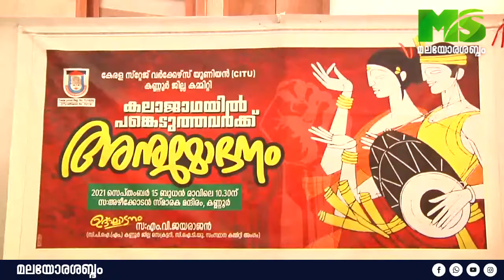വ്യാജ ATM കാർഡ് ഉപയോഗിച്ച് പണം തട്ടൽ : മൂന്ന് പേര് അറസ്റ്റിൽ / മലയോരശബ്ദം HEADLINES / 15 -09 -2021